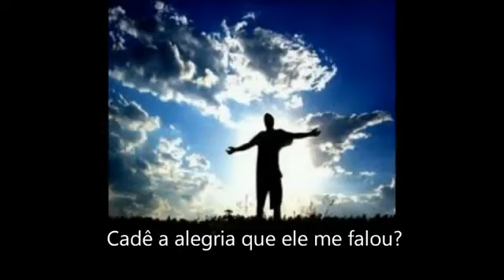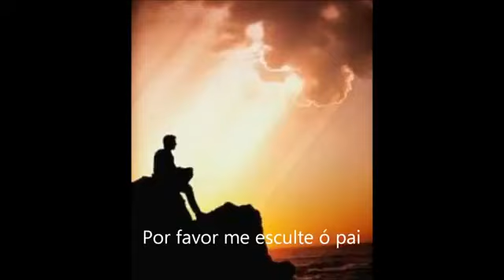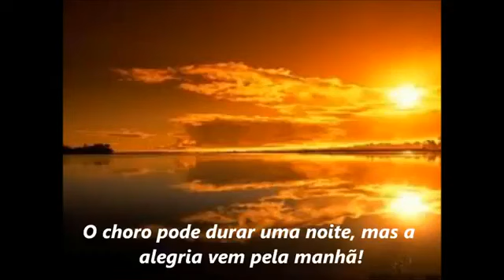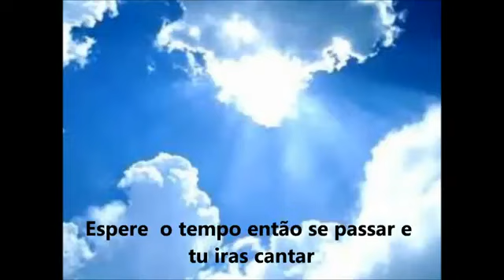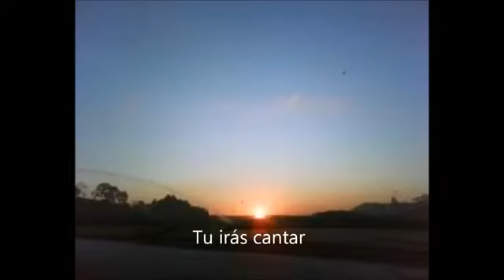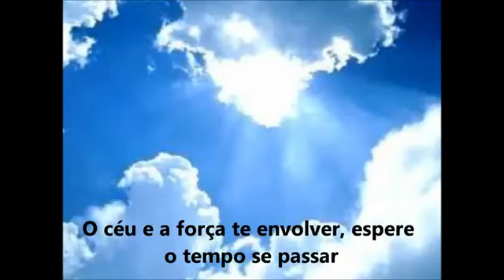Leandrinho da Brasilândia - Cadê a paz.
𝗦𝗲𝗷𝗮 𝗯𝗲𝗺 𝘃𝗶𝗻𝗱𝗼 (𝗮) 𝗮𝗼 𝗰𝗮𝗻𝗮𝗹 𝗱𝗼 𝗥𝗼𝗯𝘀𝗼𝗻 𝗠𝗼𝗿𝗮𝗶𝘀

"Este hino é  uma súplica  a Deus devido as provações  onde  tem horas que buscamos a paz e não  achamos.
mas o choro dura uma noite  e a alegria vem logo pela manhã.  "

Então vale a pena ouvi  o hino até  o final.

➡️ DEUS LHE ABENÇOE POR ASSISTIR OS NOSSOS VIDEOS   E VOLTE SEMPRE